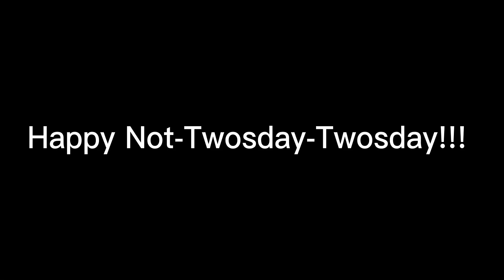Twosday RETURNS?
Happy Not-Twosday Twosday y'all!